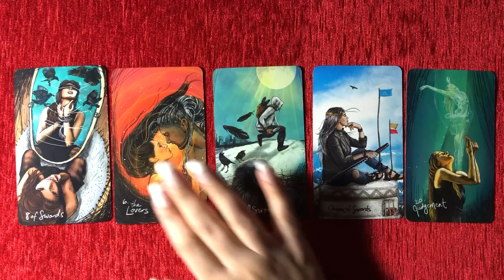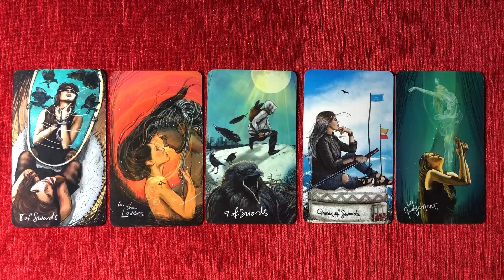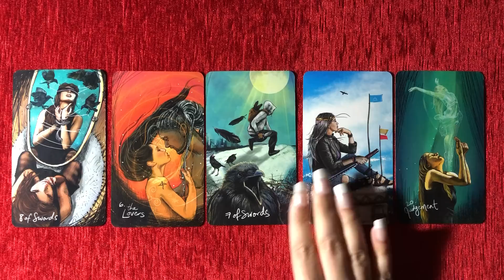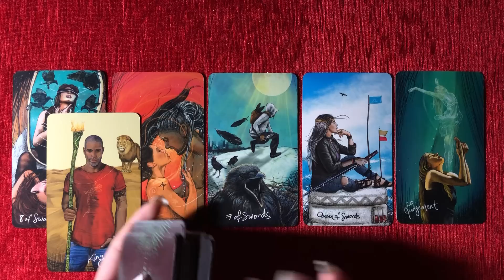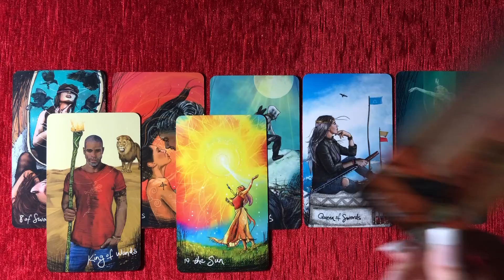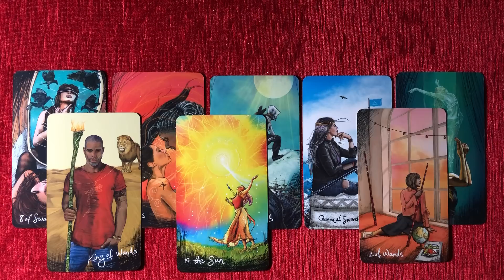Their feelings today💕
mysticworld11:11